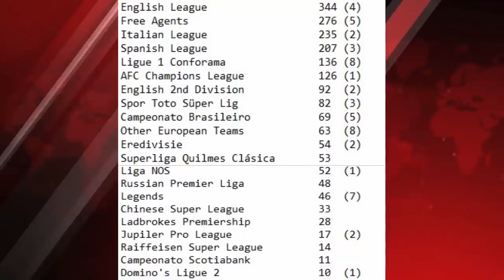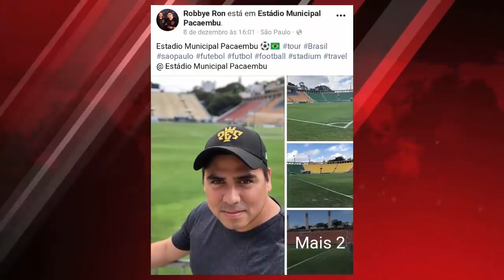PES 2019 - NOVO ESTÁDIO BR, VERSÕES GRATUITAS, FACES ESCANEADAS !!!